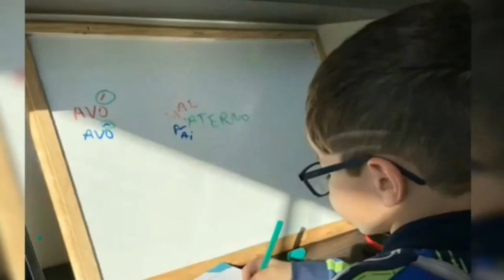Colégio São Bento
O Colégio São Bento tem como ideal formar cidadãos que pensam, sente, observem, experimentam, criticam, criam, decidem e atuam no mundo. Com um corpo docente diferenciado e qualificado, nesses novos tempos que a tecnologia se tornou aliada da Educação, adequando-se ao Ensino Remoto, utilizando as melhores plataformas nas quais os alunos tem oportunidade de ter tudo em suas mãos.
Ensina melhor quem ensina com o coração ❤️💙